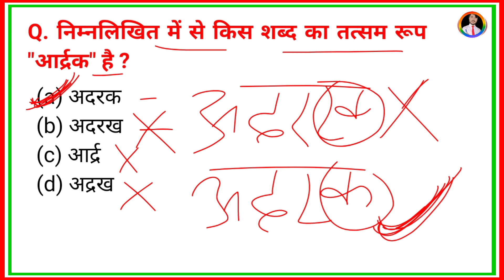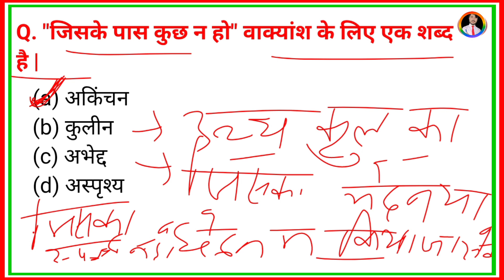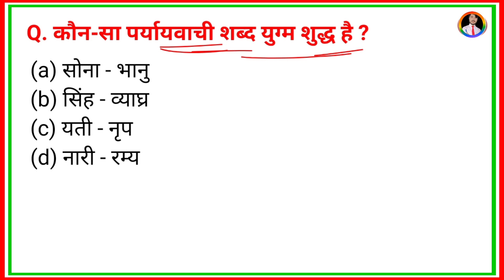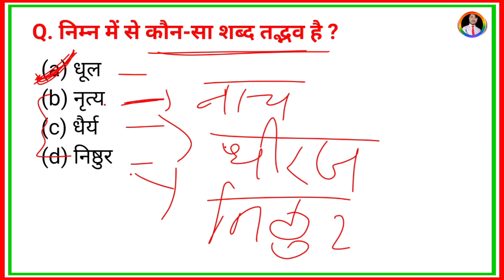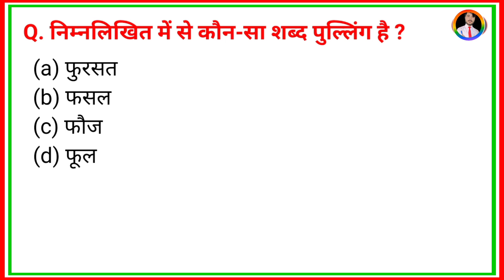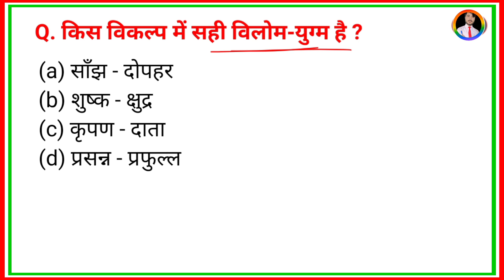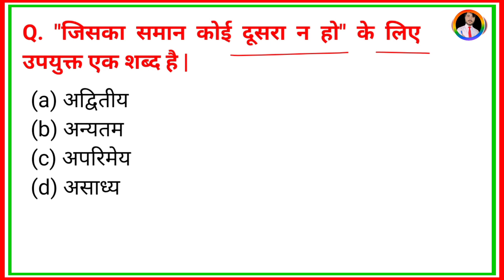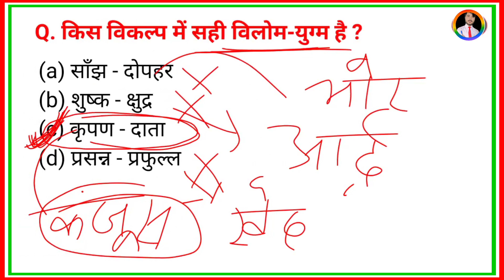🛑bihar civil court hindi class | peon hindi class | peon hindi question paper |peon hindi mock test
🛑bihar civil court hindi classes || bihar civil court hindi paper | peon hindi mock test | peon hindi previous questions |

Instagram.com/crazygsadda

YOUR QUERIES👇🥳

bihar civil court peon bharti,
bihar civil court clerk cut off,
bihar civil court clerk interview,
bihar civil court chaprasi,
bihar civil court clerk vacancy 2022 syllabus,
bihar civil court clerk salary 2022,
bihar civil court cut off,

bihar civil court peon hindi question,

🛑bihar civil court hindi practice set | civil court peon hindi mock test | peon hindi question |
 Bihar Civil Court clerk class
 Bihar Civil Court clerk hindi class